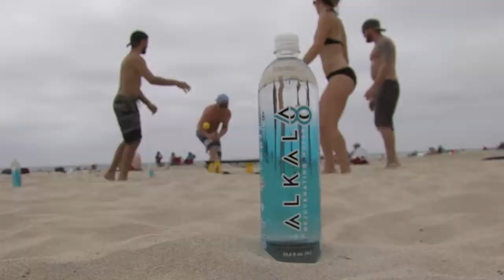Beverages in Escondido CA, details at YellowPages.com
Alkal8 water
 Beverages
 4236 Ponce De Leon, Escondido,  CA, 91941